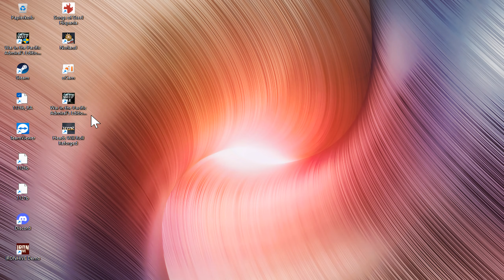War in the Pacific - AE - 14th Feb 1942 - RA8.1 - PBEM vs ASUROB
PBEM - AsuRob vs Lodrik

Join Jochen Heiden his Discord